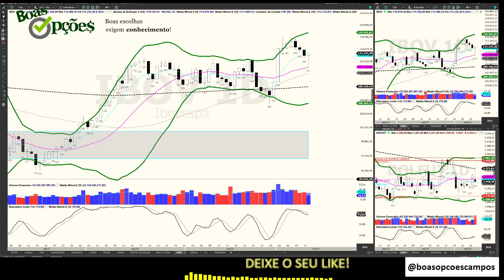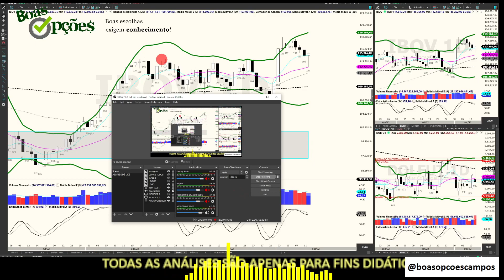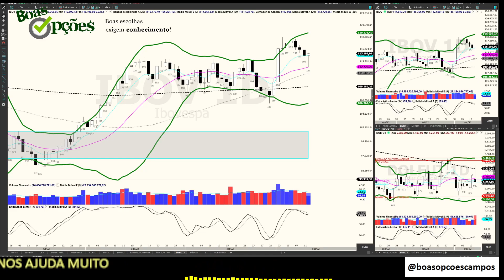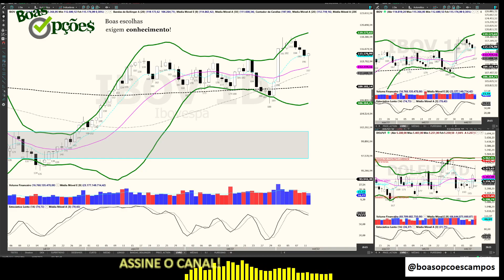MECANISMO DE RESSARCIMENTO DE PREJUÍZO (MRP) - PERGUNTA DE UM ASSINANTE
Perguntas que não consigo responder ao longo de algum programa ao vivo E QUE SEJAM DE INTERESSE COMUM eu volto para responder depois em vídeos separados. Este é um caso. A pergunta é: O QUE É MRP E COMO FUNCIONA?